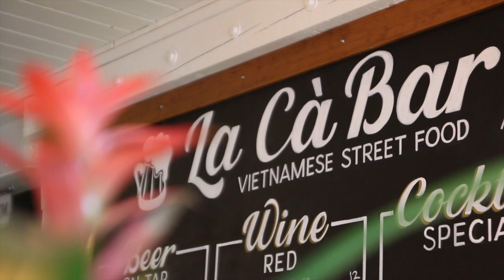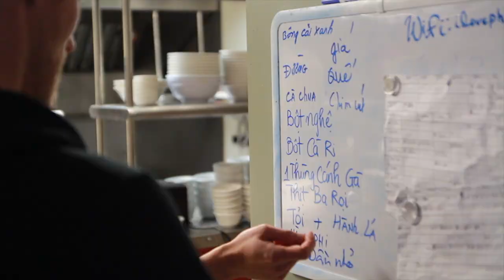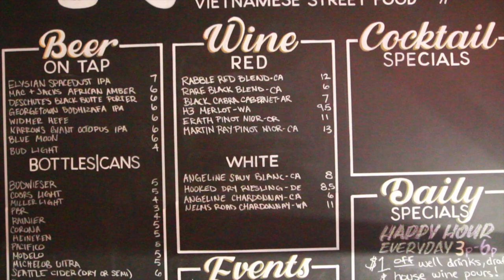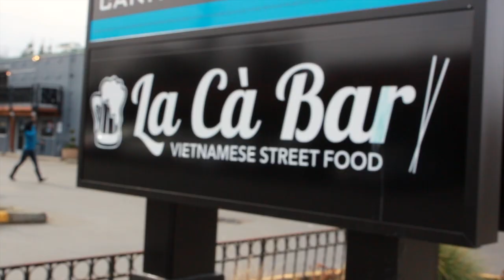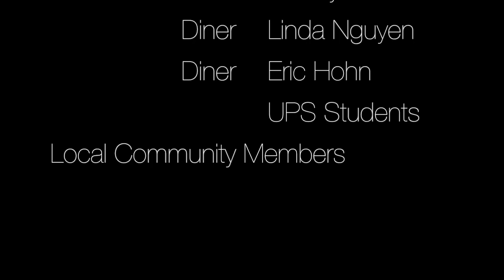BUS 440 La Cà Bar Documentary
A student documentary filmed for the BUS 440 Entrepreneurship course at UPS.

La Cà Bar can be found in the vibrant 6th Ave community at 606 S Junett St, Tacoma, WA 98405 next to Mary Mart.

My favorite dishes there are the grilled pork bánh mì and their gỏi cuốn (spring rolls), both which are featured in this video. The phở is definitely not to be slept on, though! Everything produced here is extremely fresh and delicious, and the stories just as meaningful, which are what inspired me to film this piece on a new, up and coming restaurant in one of my favorite my neighborhoods.